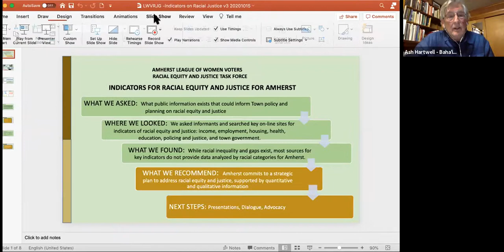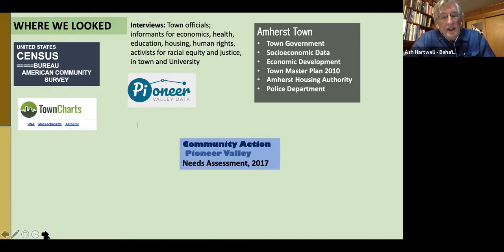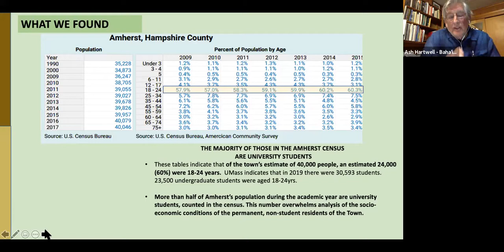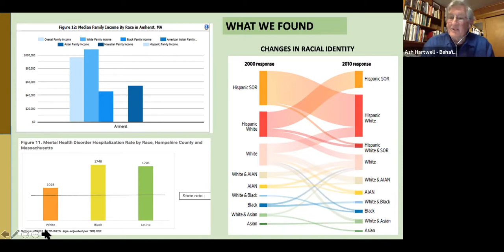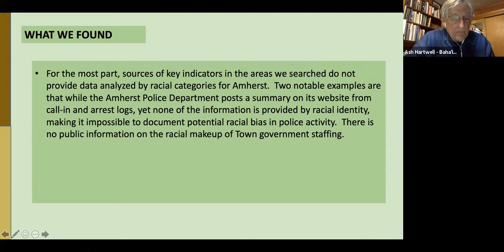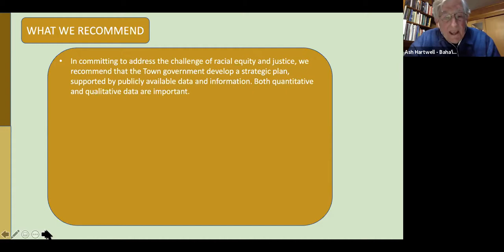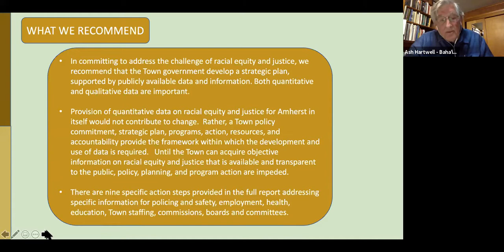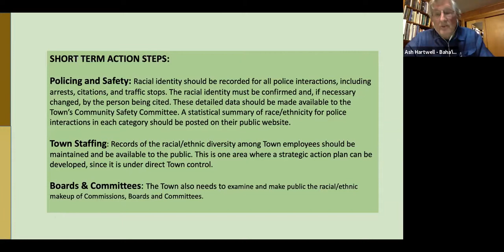Human Rights Commission Nov 19, 2020